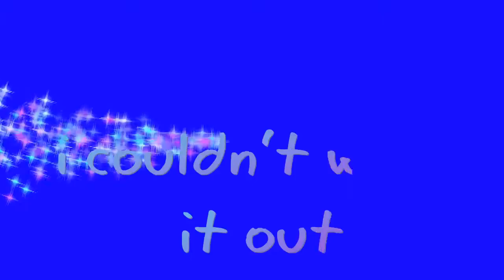Southall. Somebody did it in the road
I saw this today and I wondered if somebody had spilled something.  Until I was shown a photo taken earlier...